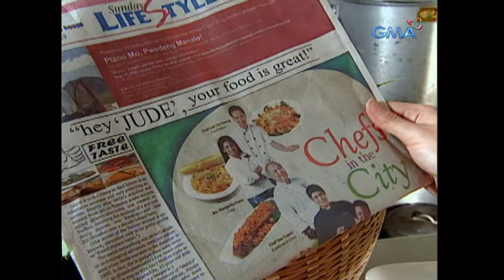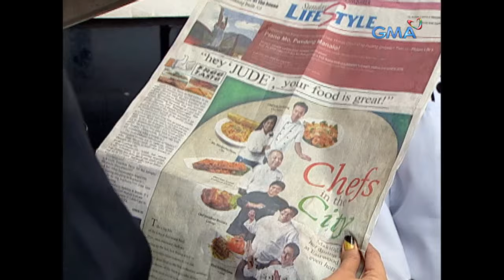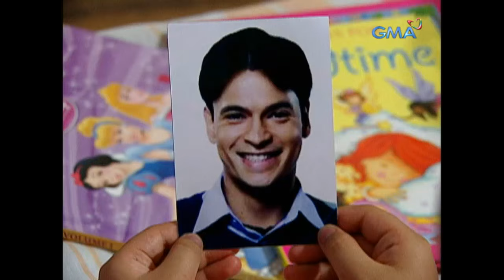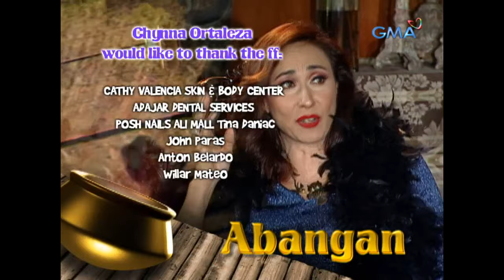Magic Palayok: Full Episode 27